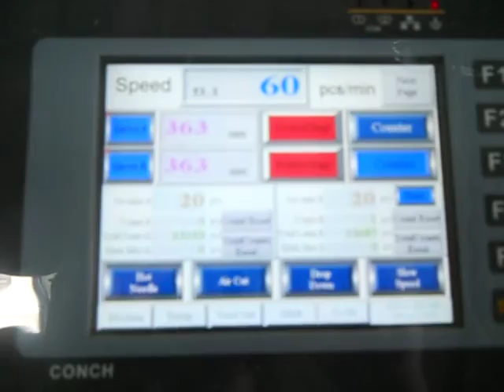2024 Peru Plast